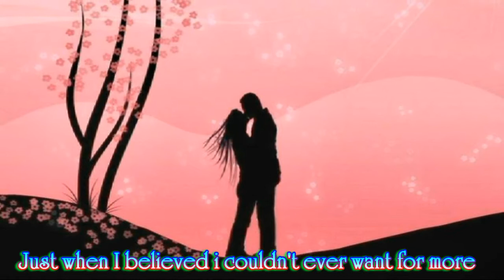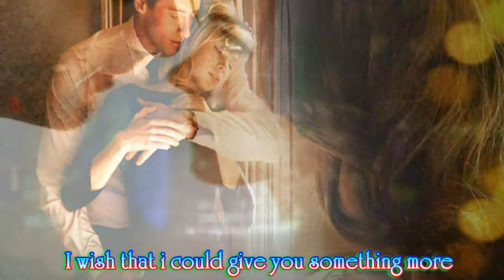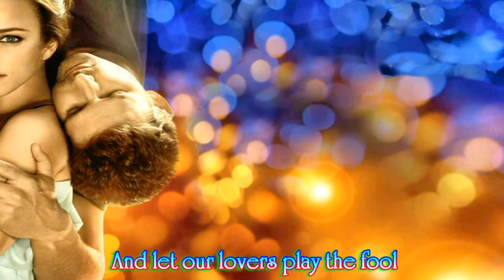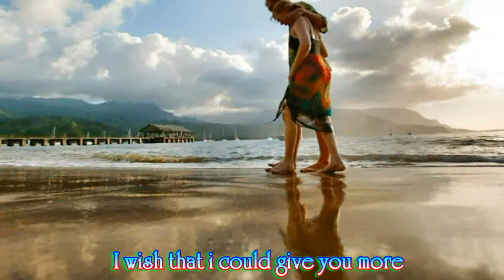Hold On To The Night - Richard Marx(W/LYRICS)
Hold On To The Night